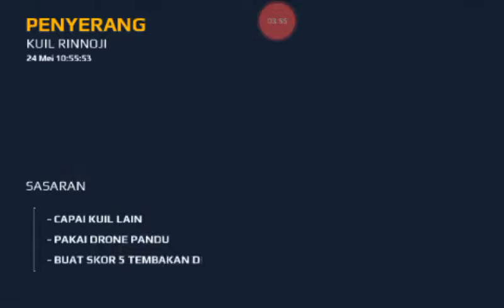Modern Combat 5